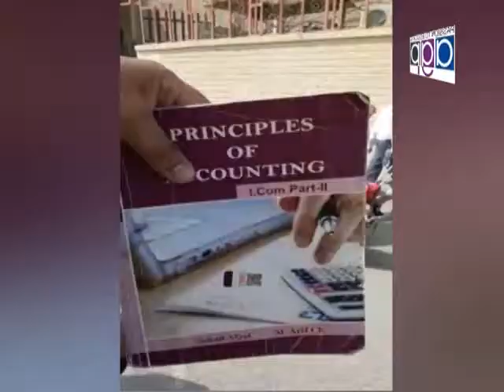Mian Zahid Javed Vice President Lahore Chamber Of Commerce Comments On Nizam tv with Dr Arshad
Mian Zahid Javed vice President Lahore Chamber of Commerce sharing his Thoughts with Nizam tv.
Nizam tv sharing the positive image of Pakistan.